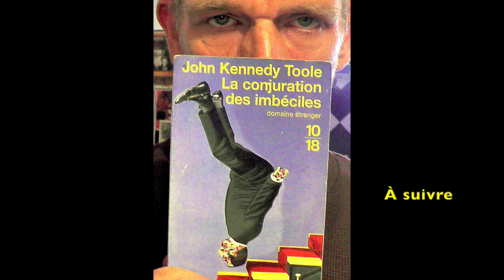John Kennedy Toole - La conjuration des imbéciles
Retrouvez les épisodes enregistrés à ce jour de
La conjuration des imbéciles
un roman de John Kennedy Toole